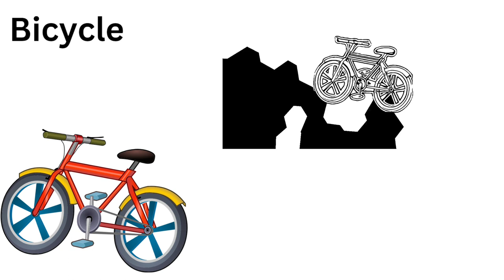emergency rescue vehicles|emergency vehicles name | rescue buses and trucks - fire police, ambulance